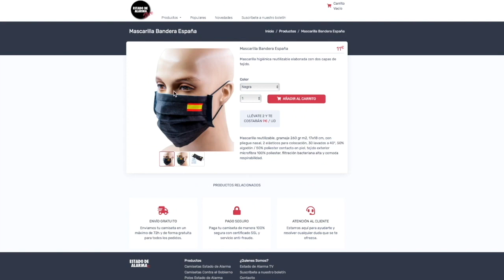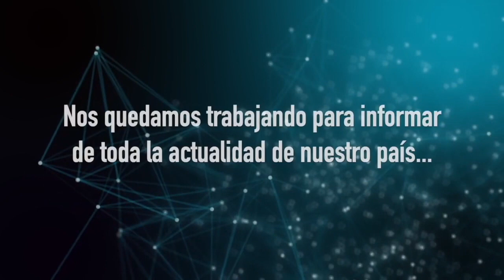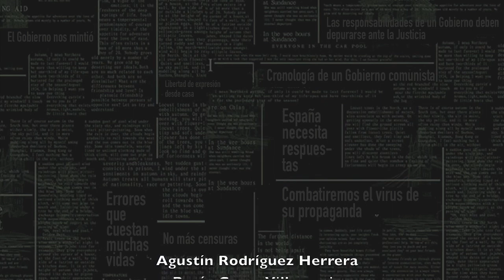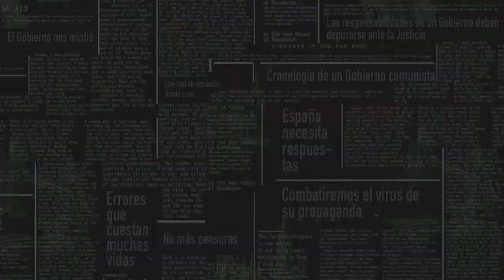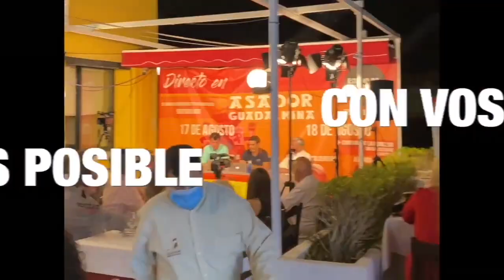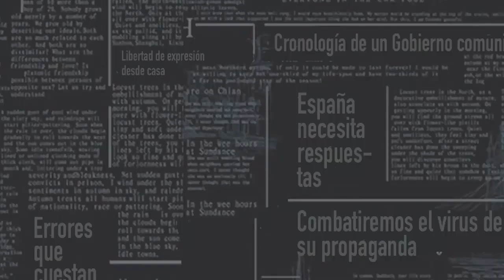CONFIRMADO LA MONCLOA: ¿Pactará SÁNCHEZ los PRESUPUESTOS con ARRIMADAS a pesar del VETO de PODEMOS?